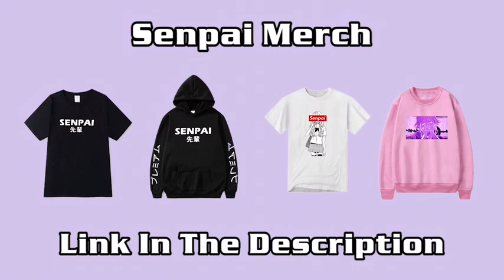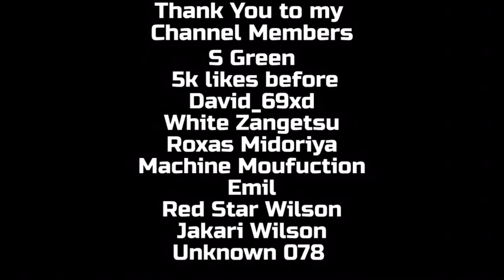What if Deku was the Son if Hawks and Miruko?(Part 4)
I hope you all enjoy this new series!

The Music used in todays video is not mine here is the original link